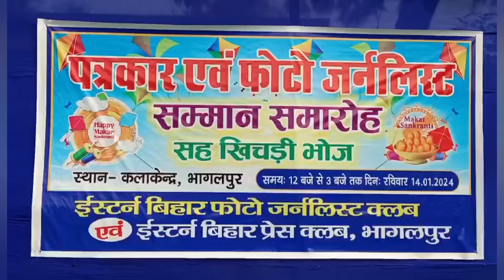पत्रकार एवं फोटो जर्नलिस्ट सम्मान समारोह का आयोजन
रिपोर्ट- शयामानंद सिंह, भागलपुर।
कला केंद्र में पूर्वी बिहार फोटो जर्नलिस्ट क्लब एवं पूर्वी बिहार प्रेस क्लब भागलपुर के द्वारा पत्रकारों और छायाकारों को सम्मानित किया गया। अवसर पर भागलपुर व भागलपुर के आसपास के कई क्षेत्रों के वरिष्ठ व नए पत्रकार उपस्थित हुए। कार्यक्रम में  शशि शंकर, राजीवकांत मिश्रा,  लॉ एंड आर्डर  डीएसपी गौरव कुमार, राजीव सिद्धार्थ, पुष्पमित्र, भवानंद, कुमार राजेश, अनुज शिवलोचन, दिलीप कुमार के अलावे कई पत्रकार और फोटो जर्नलिस्ट मौजूद थे। अवसर पर खिचड़ी भोज का भी आयोजन हुआ।